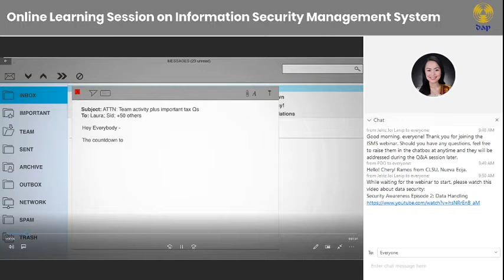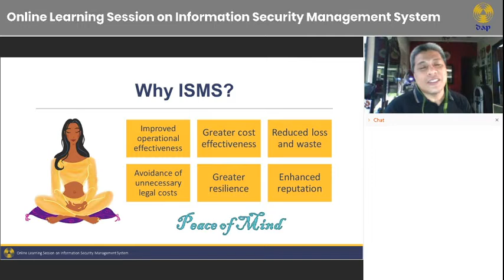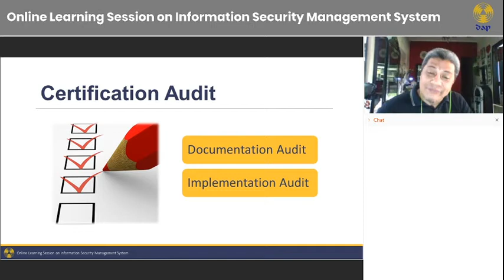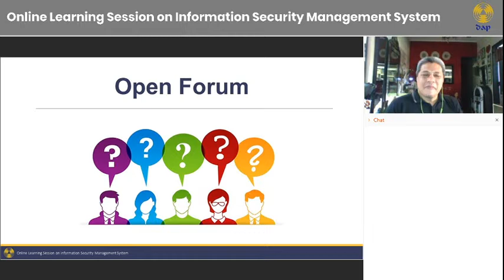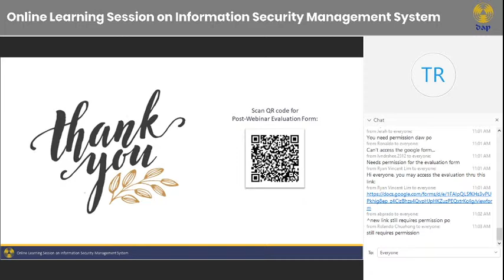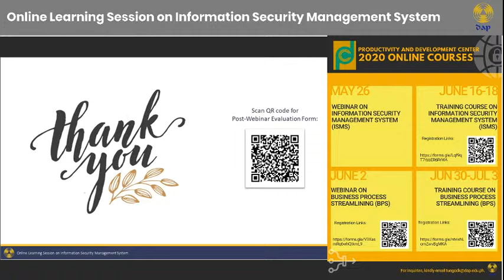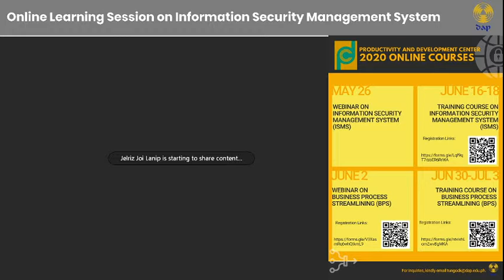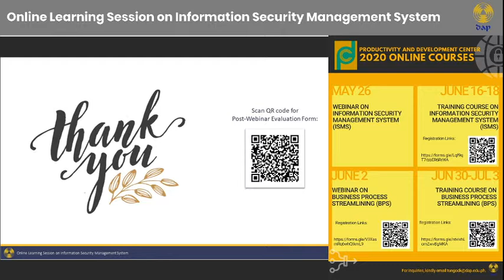Online Learning Session on Information Security Management System (ISMS)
As our day-to-day operations are shifting towards online modality, the need to implement information security management systems is steadily increasing. Learn the importance of INFOSEC with us!

You may also register for the Online Training Course on ISMS on June 16 - 18, 2020.